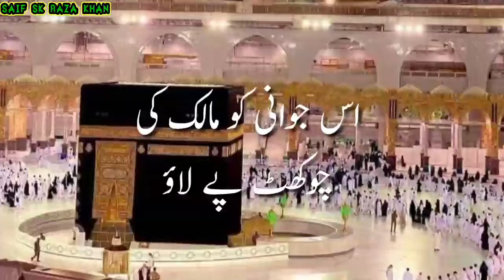khauffkhuda Saqib Raza mustafai Sahab new bayan namaz ki lizard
jyada se jyada share

sabhi doston ko video